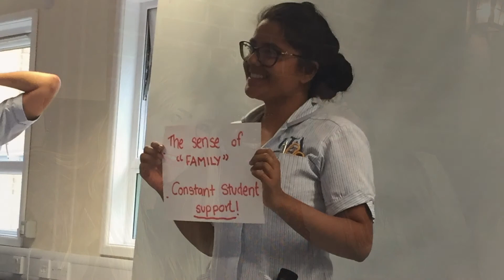End of year presentation for Jan '15 UEA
Pictures throughout the three years at UEA.

Music - I've had the time of my life. Rights not owned by me.